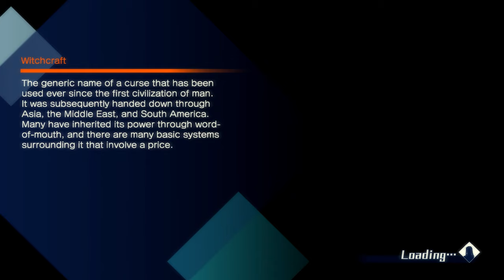[Part 12] Fate/Extella: The Umbral Star - Orchid Words Arc【No Commentary】